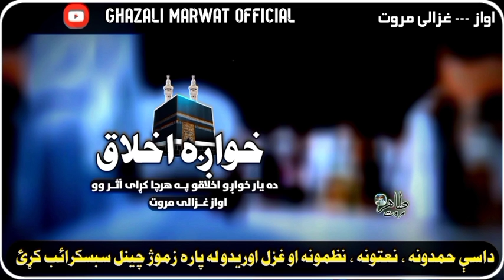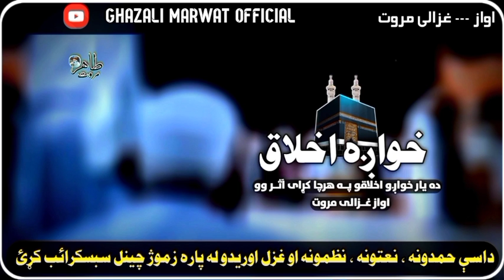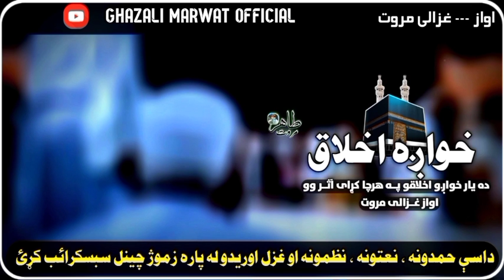Da Yaar Khwago Akhlaqo Pa Har Cha Karhai Asar de | Ghazali Marwat | Pashto Naat | غزالی مروت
Title : Khwaga Akhlaq

Artist : Ghazali Marwat

Audio : Ghazali Studio